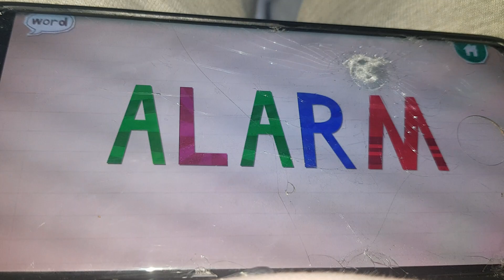endless alphabet alarm.